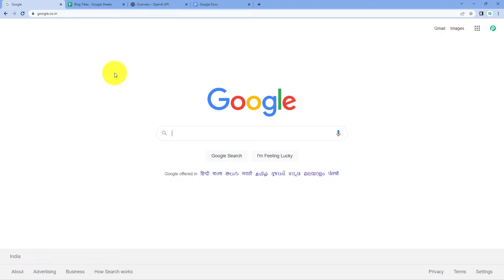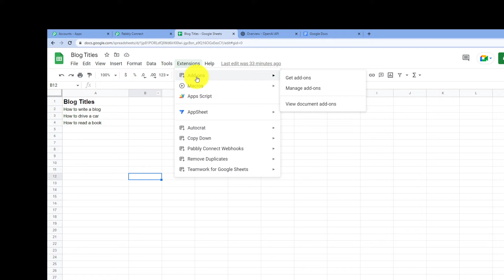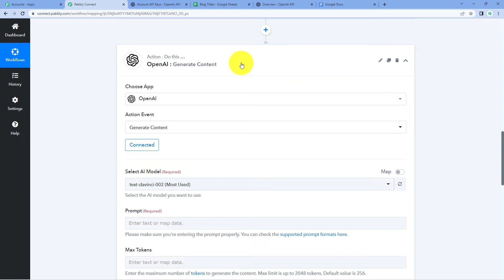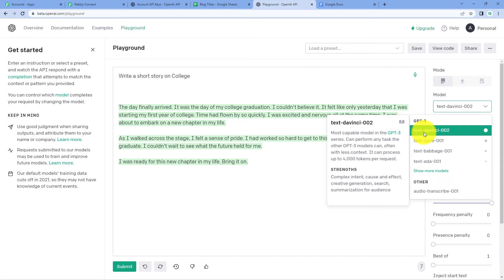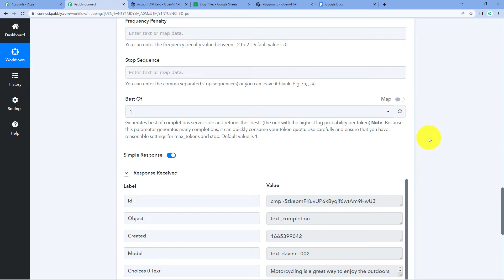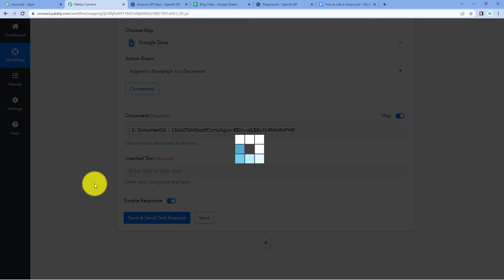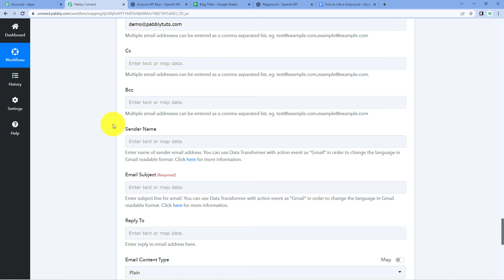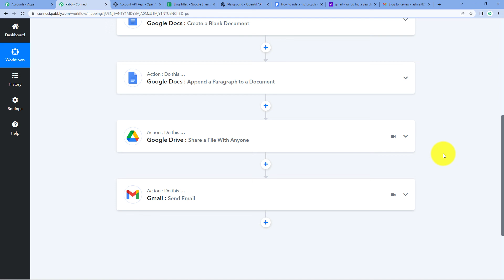How to Automatically Generate Content via OpenAI & Send on Gmail for Review - AI Content Generator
✔️👉 Directly Use Automation Template (for Free):
In this video, we will learn how to automatically generate content via OpenAI & send on Gmail for review using Pabbly Connect.

Here, we're going to add a blog title to Google Sheets and this automation will automatically generate blog on that particular title using OpenAI, and send it on Gmail to the team members.

This automation can be done with the help of Pabbly Connect software.